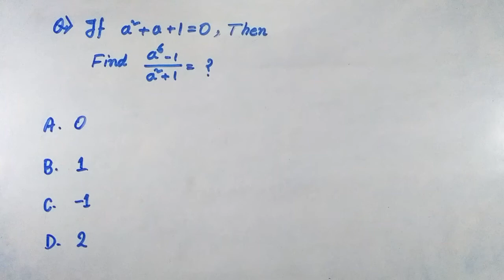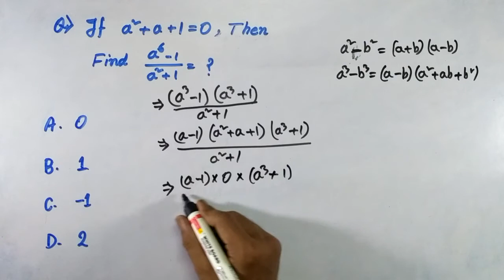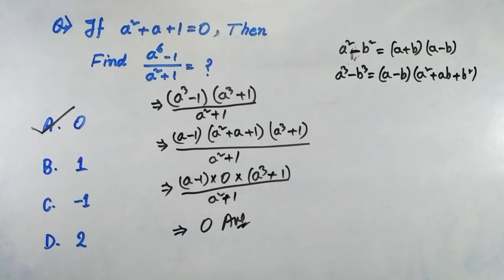Algebra in Hindi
This video shows students how to solve Algebra equations and with this fast maths trick for instant calculation will have you correctly answering algebraic equations.Most of the exams including SBI PO, IBPS,CLERK, RAILWAYS,SSC CGL, SBI PO 2017, BANK PO, RRB PO, RBI CLERK, SSC CGL, LIC,RAILWAYS, RBI and other competitive exams consist of questions from this topic and many students facing difficulty while solving such questions. So i tried to make the task easier. You will definitely find change in your speed and accuracy while solving these type of questions.